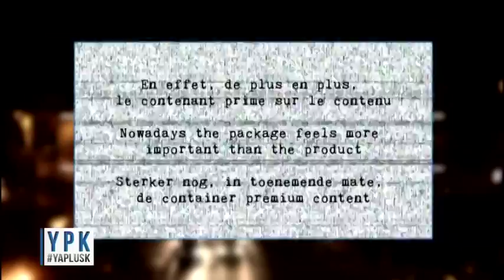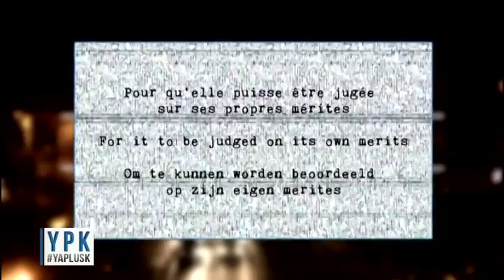Y'a Plus K du 22/04/2016 - Partie 3 / Schieven Architek (Live Acoustique) - Willy Lespagnol (Photo)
Sites webs/blogs, copiez cette vidéo avec le bouton "Intégrer" !
Y'a Plus K, le talk show 100% bonne humeur de Jean-Christophe K ! Twitter @JCKmu Facebook